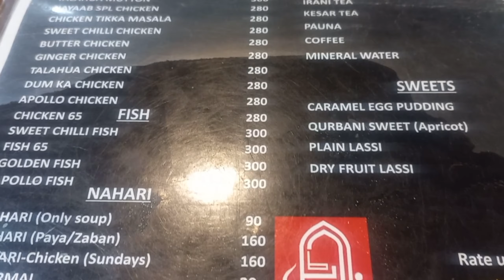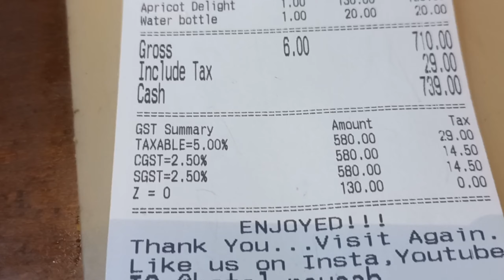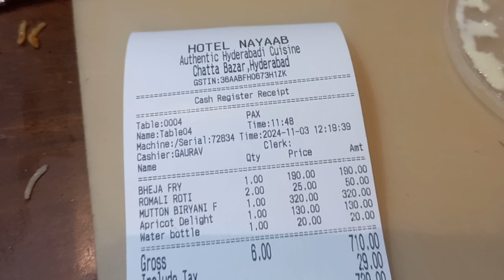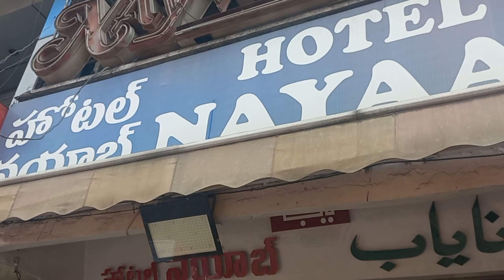తెలంగాణ బెజ్జా ఫ్రై తెలంగాణ బిర్యాని తెలంగాణలో తప్ప ఇంకెక్కడ దొరకదు ఈ రుచి ||Telangana biryani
చార్మినార్ నయాబ్ హోటల్ లో బిర్యాని తిన్నాము చాలా సూపర్ గా ఉంది మస్తు టేస్ట్ గా ఉంది రేటు కూడా రీజనబుల్ గా ఉంది మీరు ఎవరైనా చార్మినార్ వచ్చినప్పుడు తప్పకుండా ట్రై చేయండి